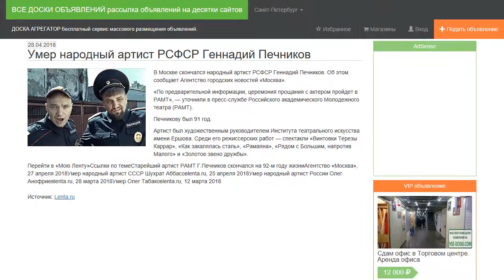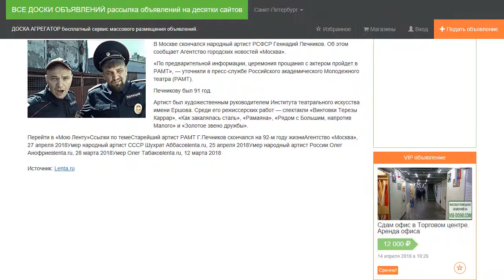Умер народный артист РСФСР Геннадий Печников.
В Москве скончался народный артист РСФСР Геннадий Печников. Об этом сообщает Агентство городских новостей «Москва».

«По предварительной информации, церемония прощания с актером пройдет в РАМТ», — уточнили в пресс-службе Российского академического Молодежного театра (РАМТ).

Печникову был 91 год.

Артист был художественным руководителем Института театрального искусства имени Ершова. Среди его режиссерских работ — спектакли «Винтовки Терезы Каррар», «Как закалялась сталь», «Рамаяна», «Рядом с Большим, напротив Малого» и «Золотое звено дружбы».
Перейти в «Мою Ленту»Ссылки по темеСтарейший артист РАМТ Г.Печников скончался на 92-м году жизниАгентство «Москва», 27 апреля 2018Умер народный артист СССР Шухрат Аббасовlenta.ru, 25 апреля 2018Умер народный артист России Олег Анофриевlenta.ru, 28 марта 2018Умер Олег Табаковlenta.ru, 12 марта 2018